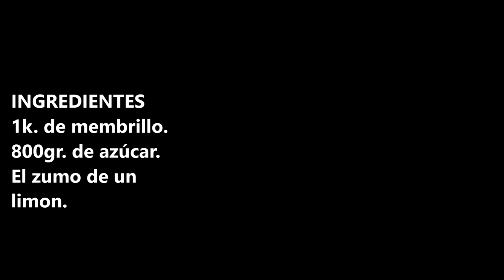DULCE DE MEMBRILLO EN CROCK POT / QUINCE JELLY IN CROCK POT / CROCK POT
Dulce de membrillo en crock pot postre tradicional hecho a fuego lento como se hacia antiguamente.

INGREDIENTES:
1k. de membrillo.
800gr. de azúcar.

INGREDIENTS:
1k. of quince.
800gr. of sugar.
The juice of a lemon.